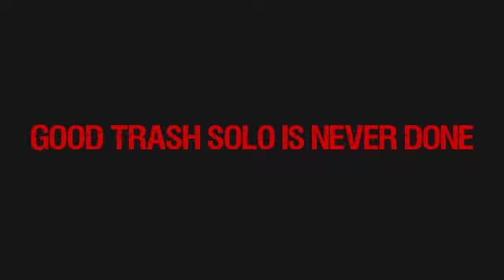Recording trash metal solo